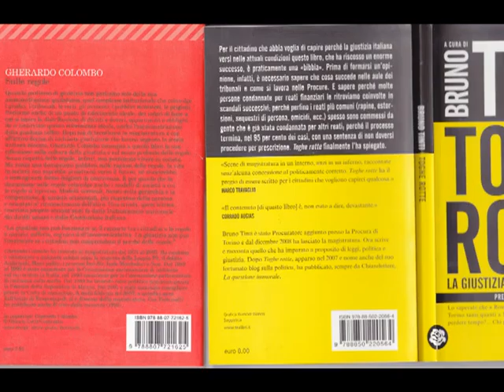By (ndr) TinyBibliothèque few other classic Books - July 11, 2013 [by Sergio Conegliano]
Created with VideoEditing Software 'MAGIX Video deluxe 17 Plus'